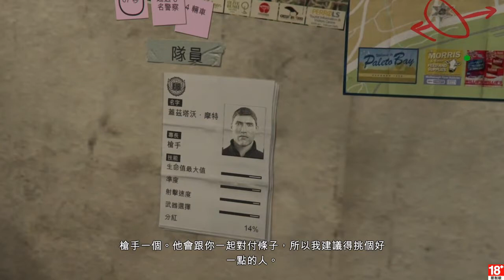[GTA5] Grand Theft Auto V 搶劫佩立托計畫